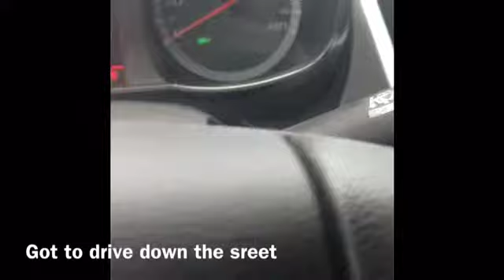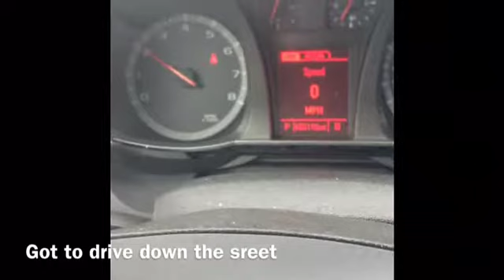Vlog 😍 y'all like it all the time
Commute pranks yall want to see